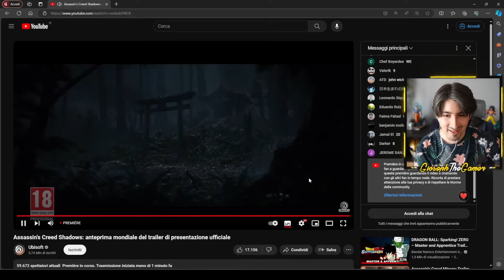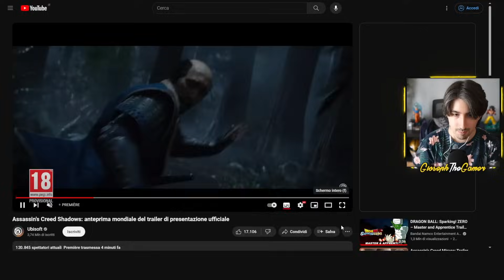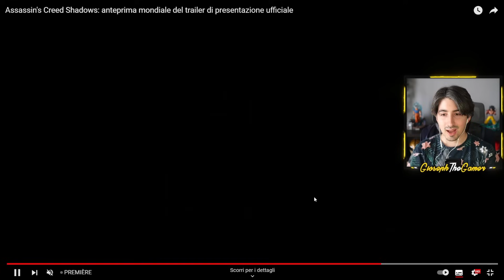ASSASSIN'S CREED SHADOWS 😍 REAZIONE e ANALISI del TRAILER Italiano (AC Shadows ITA)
In questo video vediamo la reazione e l'analisi del primo trailer italiano e in CGI di Assassin's Creed Shadows ovvero il nuovo gioco Ubisoft della serie AC con protagonisti il samurai Yasuke e la shinobi Naoe. Il gioco ha come data di uscita in Italia il 15 novembre 2024 per PS5, Xbox Series X / S e PC